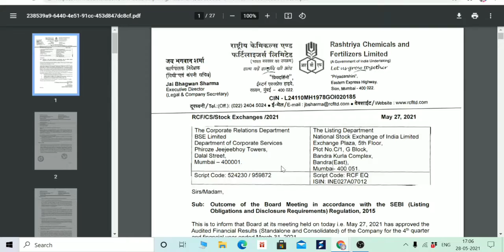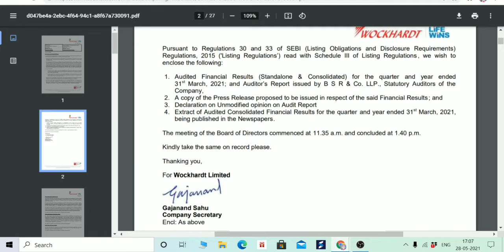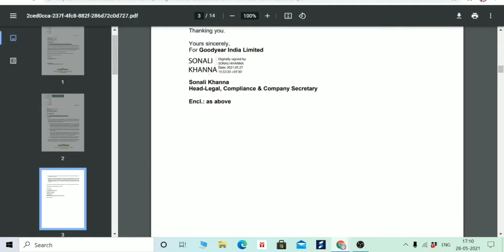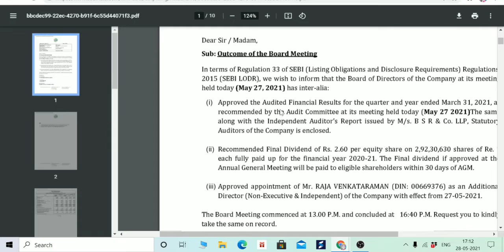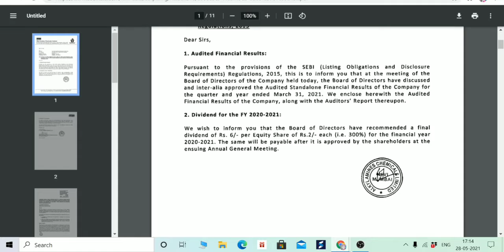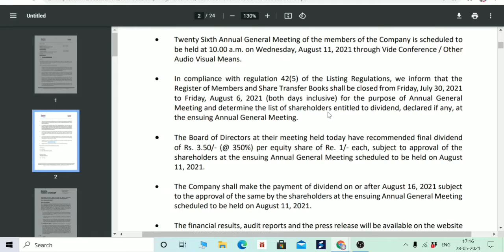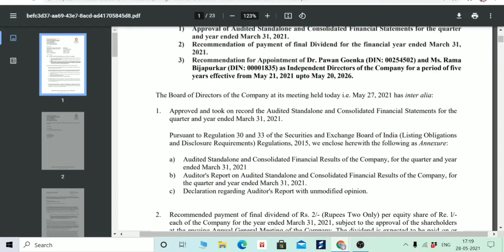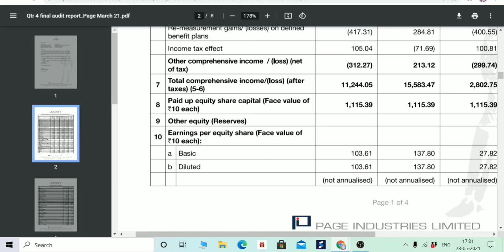Q4 RESULT, METROPOLIS,BLACK ROSE,AMRUTANJAN,EICHER,SUNPHARMA,RCF, WOCKPHARMA,GOODYEAR,BOROSIL,CADILA